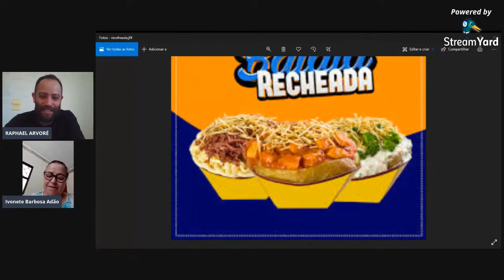DESCUBRA QUANTO VOCÊ PODE FATURAR COM BATATA RECHEADA - [[ CONSULTORIA AO VIVO ]]